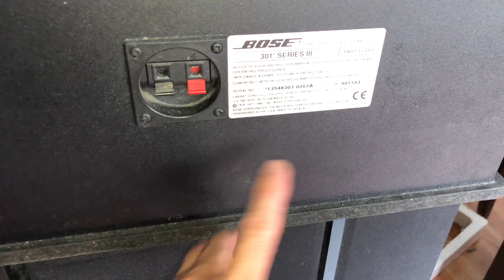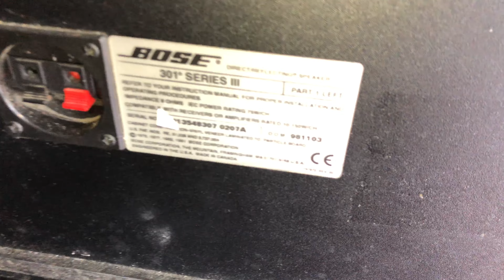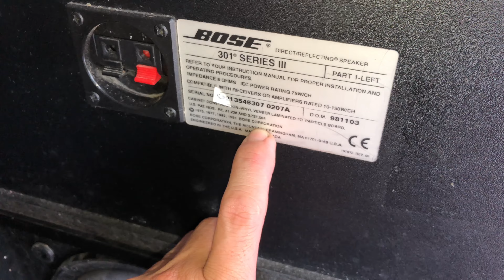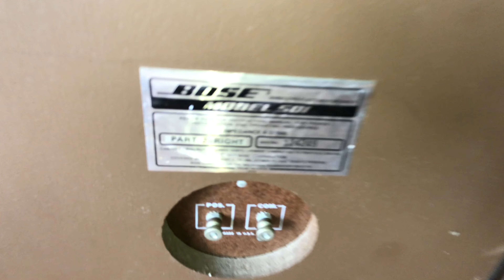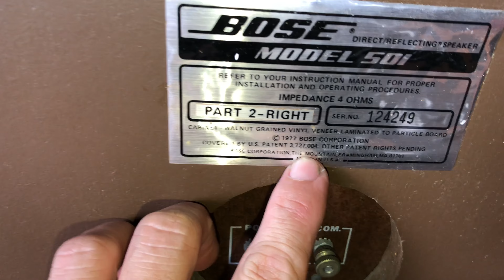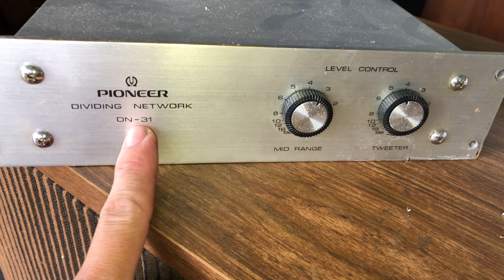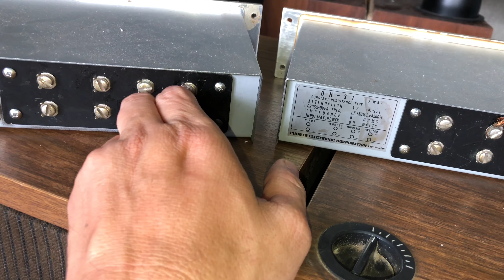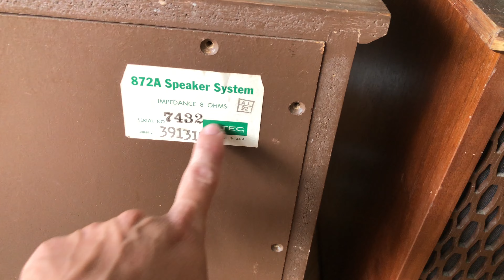Bán Phá Giá Loa Không Lấy Lãi Một Đồng Loa Altec Lansing Bát 40 - Bose Giá 1 Triệu 500k ĐT0963721519